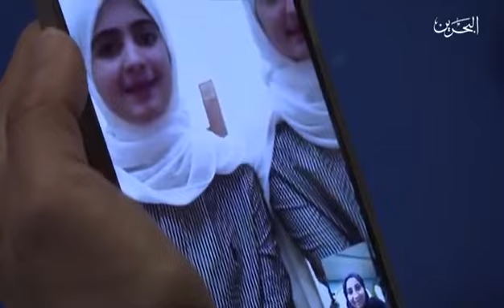برنامج مجتمع واعي - الزميلة شوق العثمان تشارك كوادرنا الطبية وجبة الإفطار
في مركز الفحص بمركز البحرين الدولي للمعارض والمؤتمرات